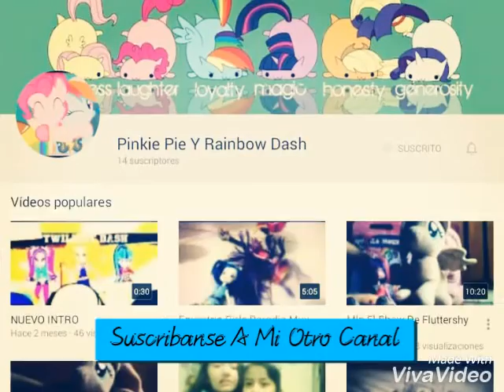Suscribanse A Pinkie Pie Y Rainbow Dash Mi Otro Canal